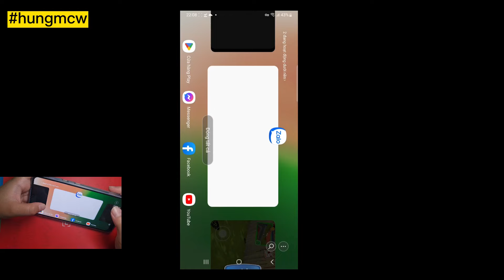Dark Riddle. Spy Games Spring House New Update, New Skin - 😊 Gameplay Android/IOS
Dark Riddle. Spy Games Spring House New Update, New Skin - Секрети сусіда на першому рівні
🎇I play horror game and create video for my channel.